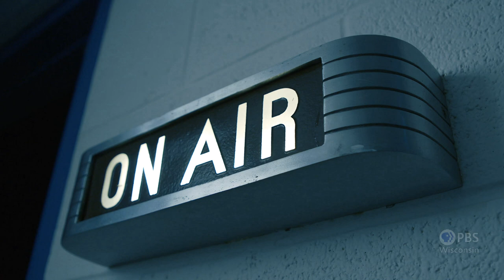SistaStrings | 30-Minute Music Hour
Monique Ross and Chauntee Ross are SistaStrings, a Milwaukee-based duo, both classical instrumentalists. Their first love is gospel and their masterful fusion of elements of classic and gospel music produces a fresh, soulful sound.